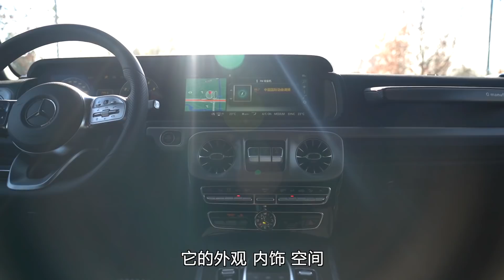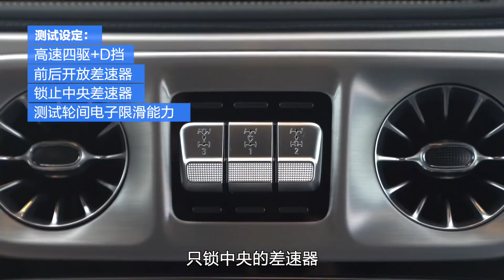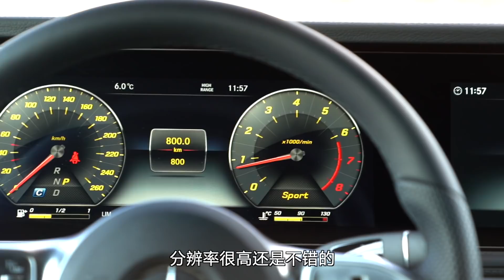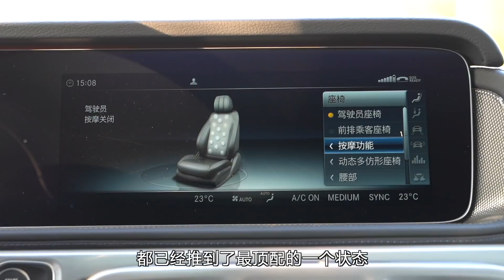老司机试车：2.0T的奔驰G350不能越野？